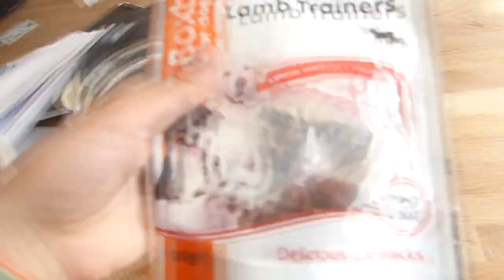Huisdieren Tag! // Lotje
Haii, in deze video doe ik de huisdier tag. Ik ga vragen beantwoorden over mijn allerliefste puppy Lotje!

- Snapchat: jalphen of zoek op julie van alphen
Hoi, ik ben Julie en ik ben 16 jaar oud (op moment van uploaden). Ik hou erg heel erg van om video’s op te nemen en op youtube te plaatsen je kunt op mijn kanaal tags en andere lifestyle video’s verwachten.
(eventuele) muziek die ik in mijn video’s gebruik:
Je mag dit nummer gebruiken en inkomsten genereren met je video als je de volgende verklaring opneemt in de videobeschrijving: